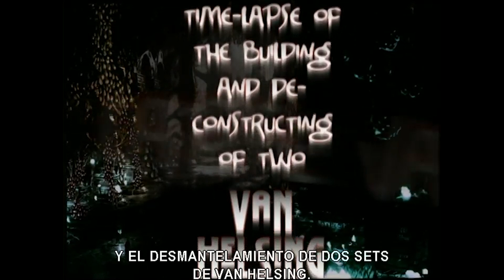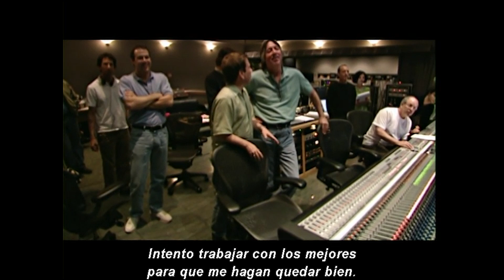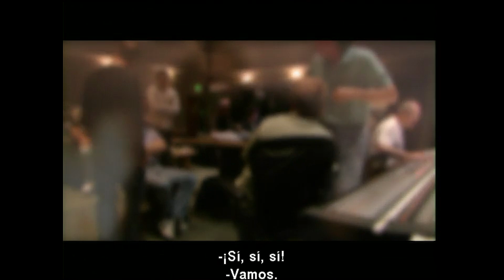Asi se hizo VAN HELSING Parte 3/3 (Making Of subtitulado al español)